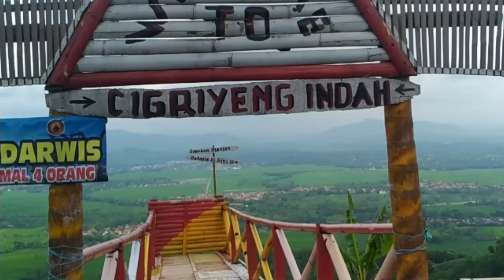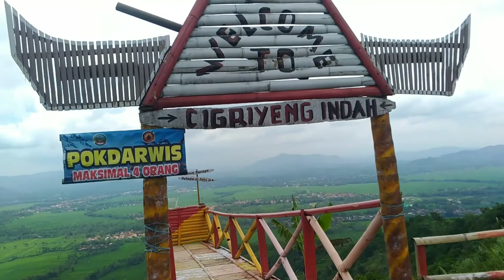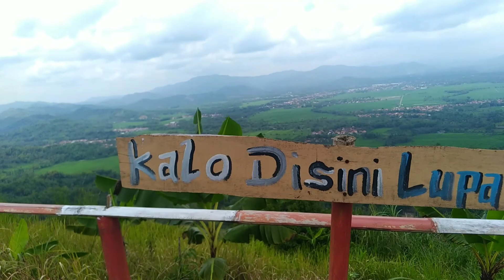Bukit Cigriyeng Indah Karangkemiri perbatasan Cilacap-Banyumas di masa pandemi Corona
Bukit Cigriyeng Indah Karangkemiri berlokasi di dekat tugu perbatasan Banyumas dengan Cilacap (arah Wangon).